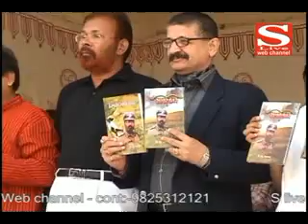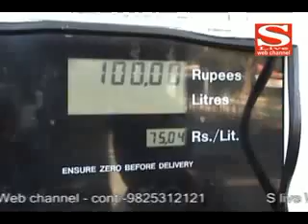ઉ.પ્ર.નું સુકાન અખિલેશના હાથમાં -- 15મીએ તાજપોશી
સાબરમતી જેલમાં ડી.જી.વણઝારાના કાવ્ય સંગ્રહનું વિમોચન
સુરતમાં નકલી નોટોનો ગોરક ધંધો ઝડપાયો
પેટ્રોલ- ડિઝલમાં ગમે ત્યારે ભાવવધારો ઝીંકાશે
વડોદરામાં સયાજી રાવના જીવન કવન અંગેની વેબસાઇટ લોન્ચ
પાલડીમાં વિવિધ સંગઠનો દ્વારા દેખાવો